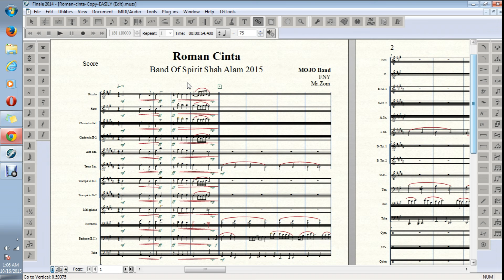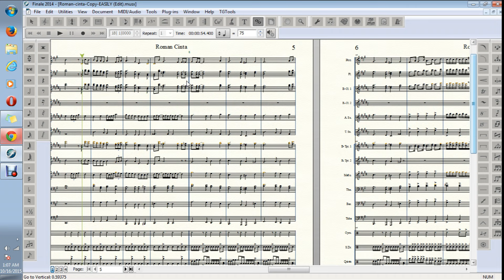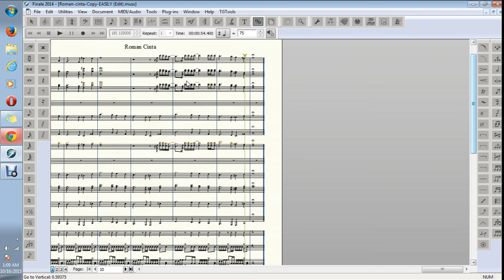MOJO - Romancinta (Arrangement for Marching Band)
Romancinta - MOJO.
Composer/Lyrics By Edry Abdul Halim.

Arrangement for Marching Band.

Woodwind & Brass arranged By FNY & Mr. Aimi.
Percussion arranged by Mr. Aimi

Notation using Sibelius 7 & Finale 2014
Woodwind & Brass Audio programmed using Cubase Elements 7 software.
Percussion Audio programmed using Finale 2014 software.